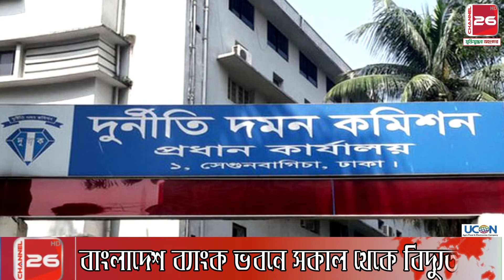বাংলাদেশ ব্যাংক ভবনে সকাল থেকে বিদ্যুৎ নেই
রাজধানীর মতিঝিলে বাংলাদেশ ব্যাংকের ৩০তলা মূল ভবনে সকাল থেকেই বিদ্যুৎ নেই।
বিদ্যুতের কারণে লিফট বন্ধ থাকায় কর্মকর্তারা ভবনে উঠতে না পেরে নিচে দাঁড়িয়ে আছেন। আবার কেউ কেউ সিঁড়ি দিয়ে উপরে উঠলেও বিদ্যুতের অভাবে কোন কাজ করতে পারছে না।এ বিষয়ে বাংলাদেশ ব্যাংকের সহকারী মুখপাত্র আবুল কালাম আজাদ বলেন, কোথায় সমস্যা হয়েছে সেটা খুঁজে বের করার চেষ্টা চলছে। শিগগিরই ঠিক হয়ে যাবে।